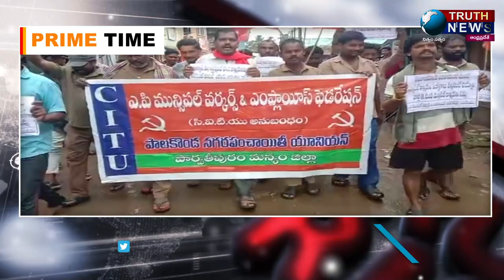మున్సిపాల్ కార్మికులకు PRC ప్రకారం వేతనాలు ఇవ్వాలి : CITU..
@truthnewstelugu మున్సిపాల్ కార్మికులకు PRC ప్రకారం వేతనాలు ఇవ్వాలి : CITU..